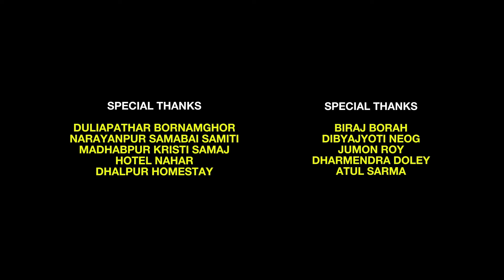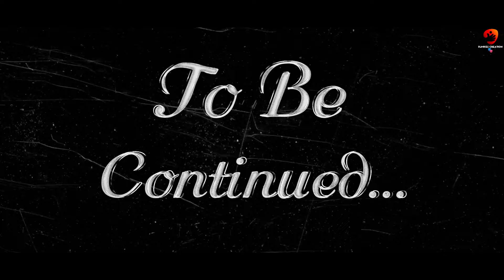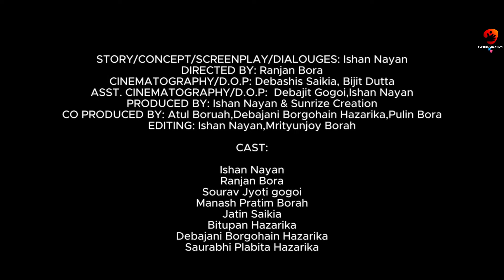সূৰ্যগ্ৰহণ || Surjyagrahan|| Episode 7 ||Sunrize Creation ||Assamese Web Series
A new Assamese Web Series,where drama, thriller,love, entertainment and much more,you will be blown away with high much awaited new Assamese Web Series "সূৰ্যগ্ৰহণ"-The Eclipse of Sun".

## এটি বিনম্ৰ অনুৰোধ - "সূৰ্যগ্ৰহণ" ৰ সম্পূৰ্ণ কাহিনীটো জানিবলৈ ইয়াৰ পূৰ্বৰ দুখন চুটি ছবি ক্ৰমে "সূৰ্যোদয়" আৰু "সূৰ্যাস্ত" ক এবাৰ চাবলৈ অনুৰোধ জনালোঁ, ধন্যবাদ🙏

SUNRIZE CREATION Presents-
In Association With- ISHAN  NAYAN FILMS

🎬 Movie Credits :

STORY/CONCEPT/SCREENPLAY/DIALOUGES: Ishan Nayan
DIRECTED BY: Ranjan Bora
CINEMATOGRAPHY/D.O.P: Debashis Saikia, Bijit Dutta
ASST. CINEMATOGRAPHY/D.O.P:  Debajit Gogoi,Ishan Nayan
PRODUCED BY: Ishan Nayan & Sunrize Creation
CO PRODUCED BY: Atul Boruah,Debajani Borgohain Hazarika,Pulin Bora
EDITING: Ishan Nayan,Mrityunjoy Borah
CHIEF ASSOCIATE DIRECTOR: Ishan Nayan
ASST. DIRECTOR: Kuhi Borah
FX/DI/GREDING: Ishan Nayan
POSTER MAKING: Rajib kakati, Paran Saikia
Dubbing Studio: Manash Pratim Borah (Borah Sound Studio)
Post-Production: Sunrize Creation
Music/Background Score: Mrityunjoy Borah
Singer: Junak Priyam, Subhasana Dutta
Make Up: Production House
Lights: Debajit Borah